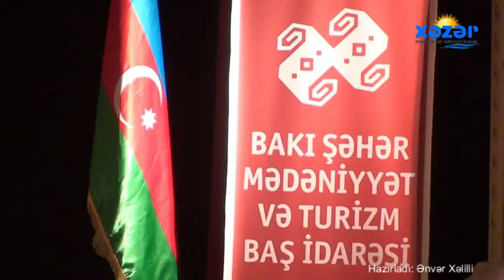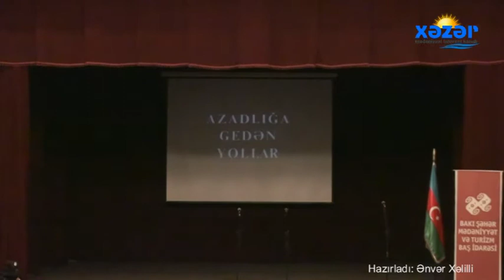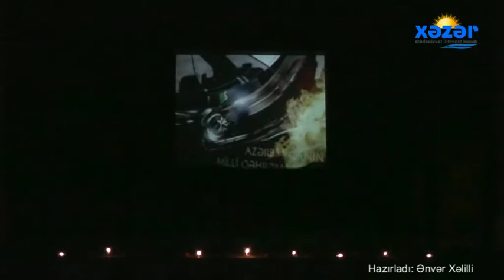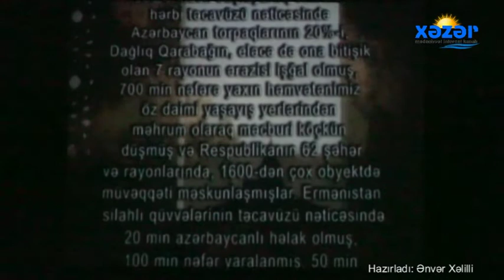20 YANVAR FACİYƏSİNİN 28-Cİ İL DÖNÜMÜ ( 17.01.2017 )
ALLAH BÜTÜN ŞƏHİDLƏRİMİZƏ RƏHMƏT ELƏSİN